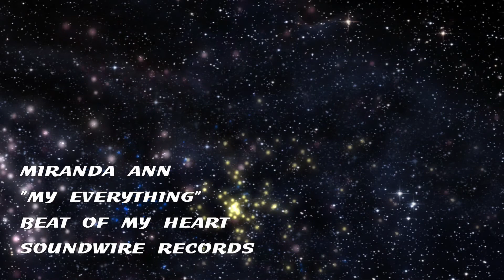MIRANDA ANN - "MY EVERYTHING"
A music video about a person seeking purpose in life. After running in circles she takes a leap of faith and enters a surreal dreamlike world. It is there in seeking the truth, she is transformed by the word of life!